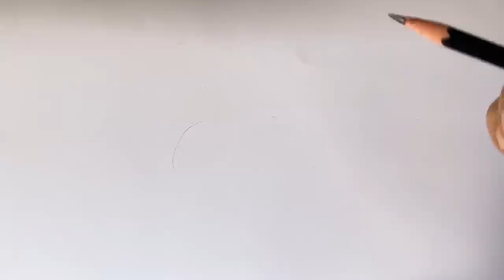How To Draw Lime Lips | Color Pencil Tutorial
Hey!
Here is a step by step tutorial on how to draw realistic Lips with lime using color pencils!

The materials I used are:
     - Pencil
     - Eraser
     - Brush or paper stump to blend
     - Prismacolor White (PC 938)
     - Prismacolor Black (PC 935)
     - Prismacolor Olive Green (PC 911)
     - Prismacolor Spring Green (PC 913)
     - Prismacolor Chartreuse (PC 989)

Created with Imovies